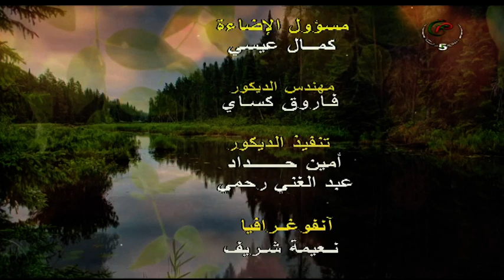لماذا بقية الرحلة